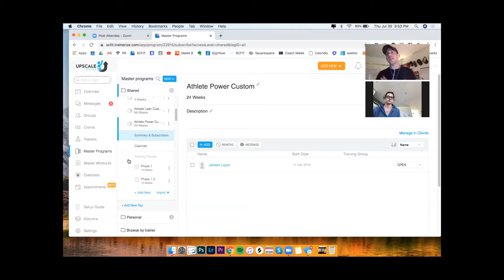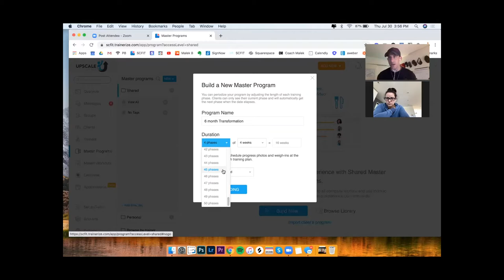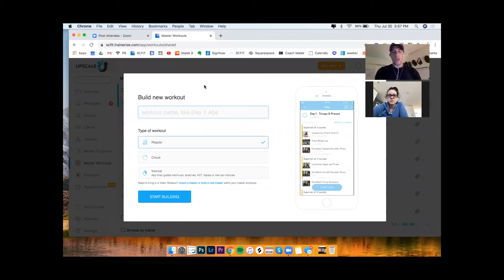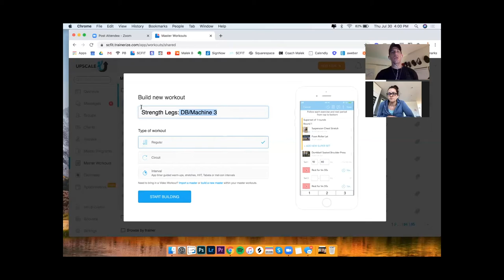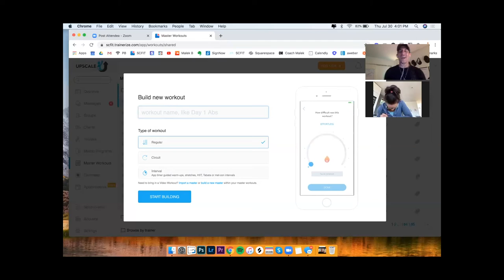♦️ LEARN MAKE REPEAT // 088